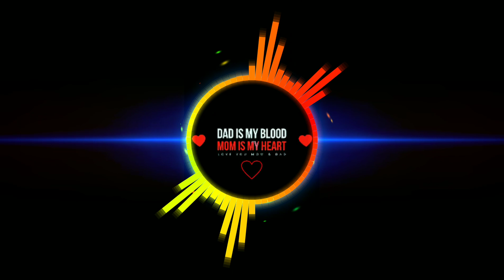KGF DJ Remix Mom Ringtone